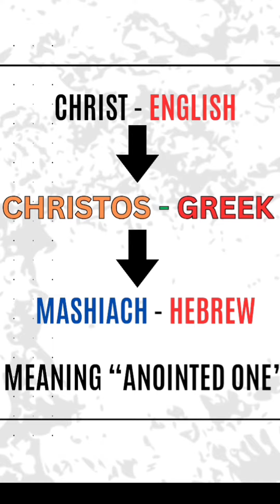Christianity exposed!!!❌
Well guys this is not a new claim by our so called guru. That Jesus is the son of God and Krishna is the father. Well I have made multiple videos refuting this claim on my YouTube channel. Another thing to discussed is Jesus came from a Jewish background and they believed in the on true God Yahweh.